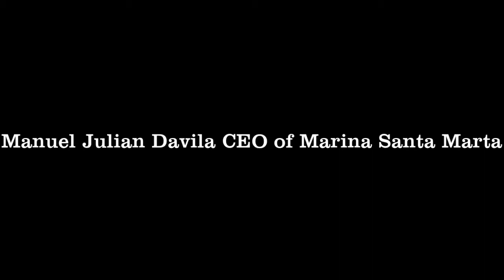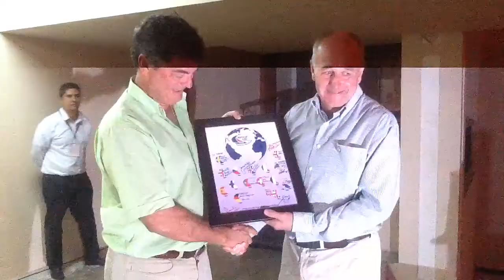Rally World ARC Award in Santa Marta (Entrega de Premios del Rally World ARC)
Rally World ARC Award in Santa Marta